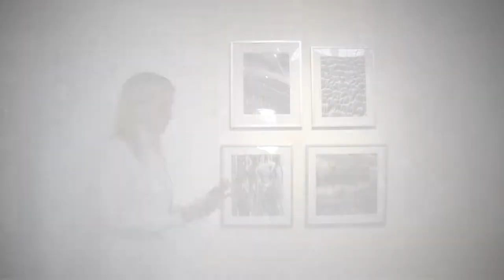Nancy Breakstone, Silvermine Galleries, "Silvermine Guild: New Members 2019," Feb. 6, 2019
Nancy Breakstone speaks about her photographs taken on beaches in Costa Rica created out of volcanic rock and producing rich, often surprisingly colorful, images.